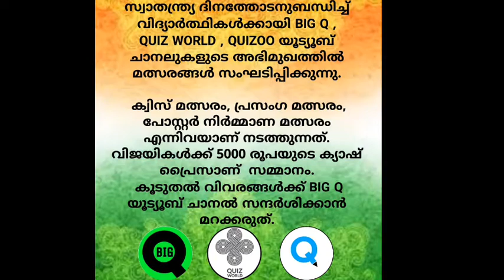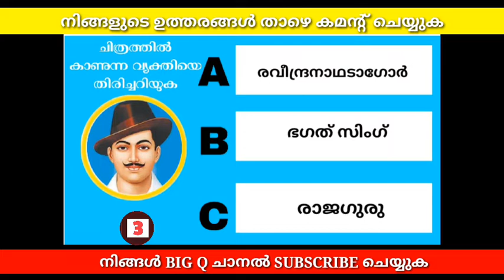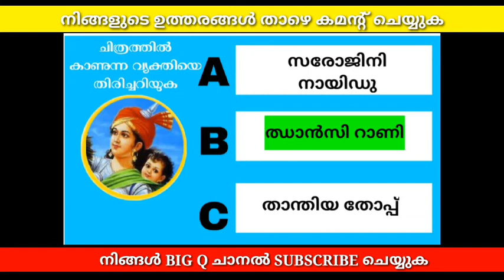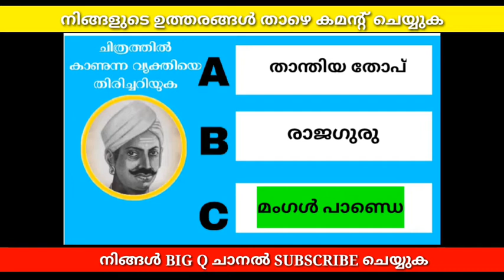Independence Day Quiz In Malayalam | Independence Day Quiz 2021 | BIG Q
Independence Day Quiz In Malayalam,Independence Day Quiz ,Independence Day Quiz In Malayalam 2021,Independence Day Quiz 2021,Independence Day Quiz In Malayalam Up,Independence Day Quiz In Malayalam Hs,Independence Day Quiz Competition